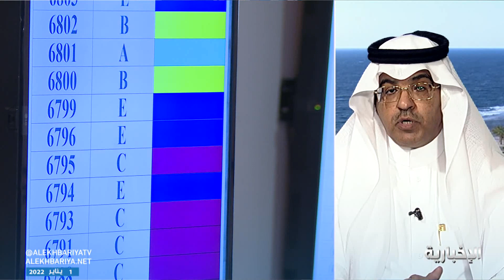جرعات لقاح كورونا المعطاة في المملكة تتجاوز الـ 50 مليونا